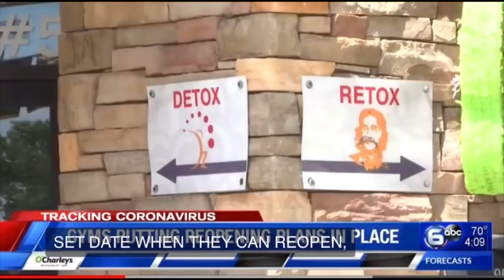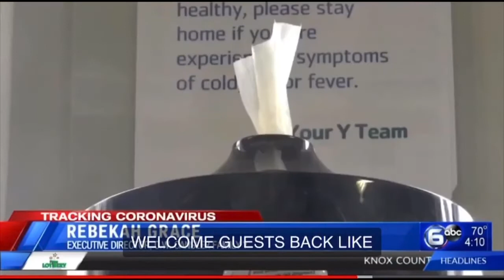Gyms putting Reopening Plans in place